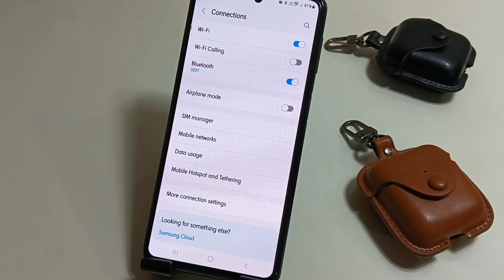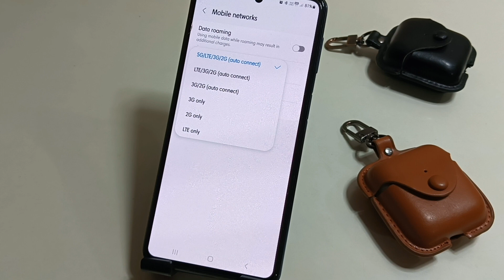Samsung Galaxy A25 5g me 5g network Speed On kaise kare/How to 5g network Setting In Samsung A25 5g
Hello Friends Aaj ki is video me maine aap logo ko bataya hai ki Samsung galaxy a25 5g mobile me 5g network Speed kaise chalu kare